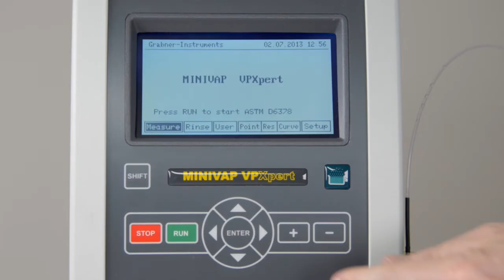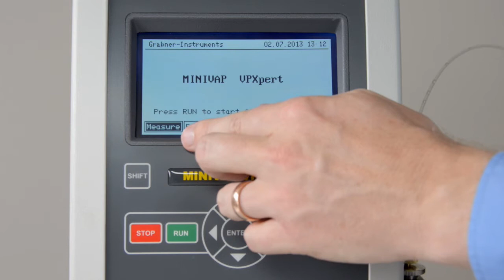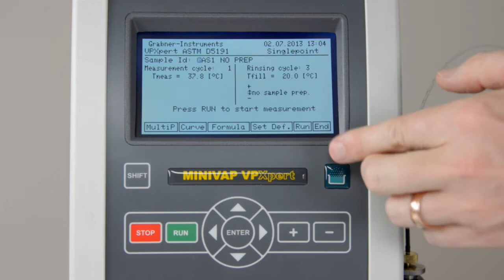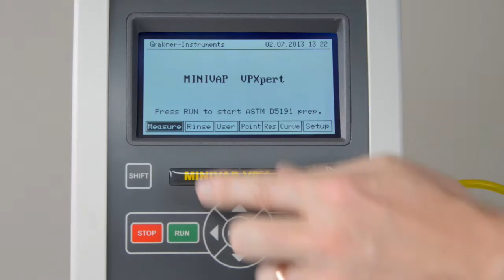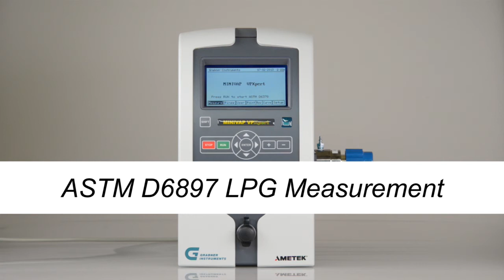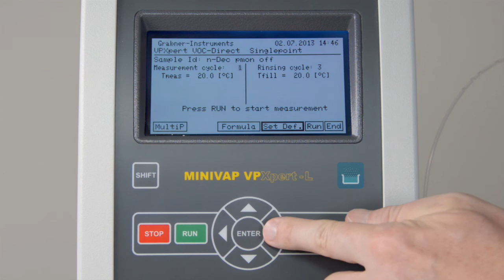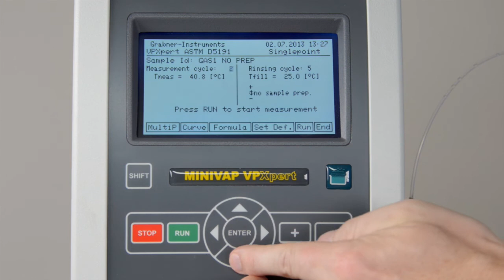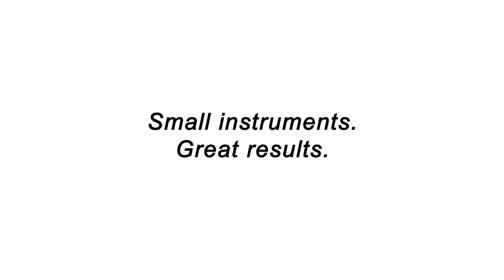MINIVAP VPXpert Operation Workshop